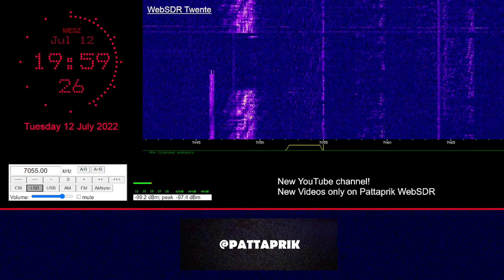7055 kHz: RUS-UKR Radio War - Slava Ukraini | PATTAPRIK WebSDR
Date: 12.07.22
Time: 19:58 MESZ

Current prefixes:
E - English language voice broadcasts
G - German language voice broadcasts
S - Slavic language voice broadcasts
V - Voice broadcasts in all other languages
M - Morse code
F - Frequency-shift keying digital modes
P - Phase-shift keying digital modes
XP - Russian 7 digital modes
HM - Hybrids of analog and digital modes